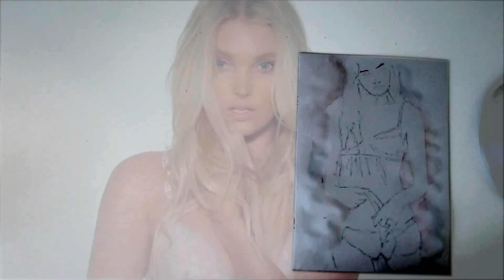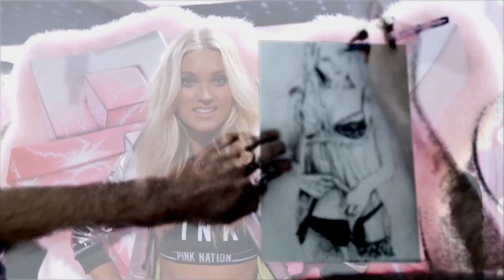Drawing Elsa Hosk - Victoria´s Secret Angel - by Gus Romano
Speed Drawing portraits with a black pen.

This Painting took me around 40 minutes to complete. Without a possibility to erase I am forced to make sure everything goes right at the first try.

I was lucky to grow up in a home where creativity was always present, and it grew deep roots in me, since a very early age. I learned that creativity has the power to transform people and the world, it gives us the ability to imagine new possibilities and connect dots.

I graduated at Fine Arts School of the University of Lisbon, seeking what I really wanted to do with life, knowing the creative way was the direction to go. All I always wanted the most is to keep learning new things, learn to play guitar, drums, piano, know how to use a camera edit my own videos, learn to paint.. I think we all should want to turn our life into a masterpiece, to become the hero of our own story, or even the God of our own life.

I was lost and I moved to London, seeking to be “the traveler in search of signification”. After the first two months I was scared, because I did not find any answers, but I quickly I realized that to be inspired is the ultimate antidote to existential despair. Moved by the distance, sadness and love I started drawing furiously everything and anything, people I love, places I love, or even my dog that I missed so much. So I found my style, sharp strokes made with anger and despair. I Found out that it's only when we are lost that we are found, and perfection is not only about control is also about letting it go. I think we should follow our bliss and the universe will open doors for you where there were only walls

Elsa Anna Sofie Hosk is a Swedish model and current Victoria's Secret Angel, who has worked for a number of leading brands including Dior, Dolce & Gabbana, Free People, Ungaro, H&M, Lilly Pulitzer and Guess.
Victoria's Secret is an American designer, manufacturer and marketer of women's premium lingerie, womenswear and beauty products. With 2012 sales of $6.12 billion, it is the largest American retailer of women's lingerie.

Tell me what would you like me to draw in the comments.